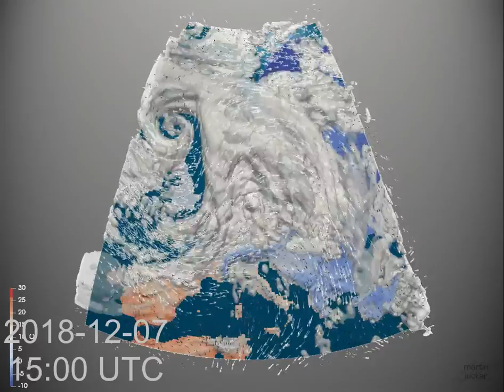Monthly Weather Review for Europe - December 2018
Note that the month is not complete due to a server outage.